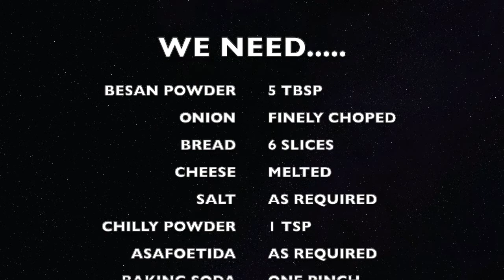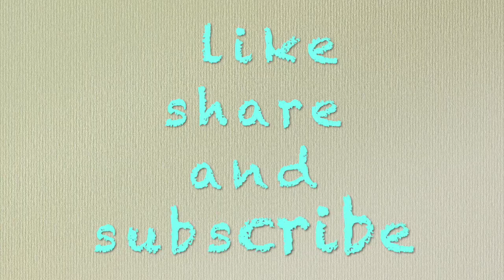EASY BREAD BHAJI ||LOCKDOWN DIARY ||HOME MADE || SIMPLE RECIPE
Hey guys!!!
here I'm with a brand new video.Its all about making easy bhaji using bread.then why wait !

DO IT YOURSELF GUYS :-)

STAY  HOME ,STAY SAFE ,STAY BEAUTIFUL
XOXO!!!